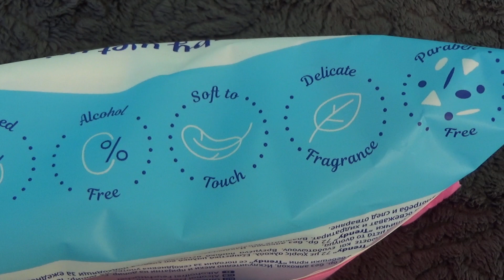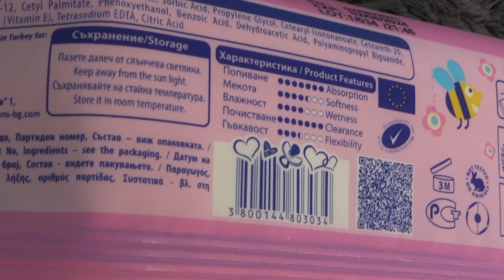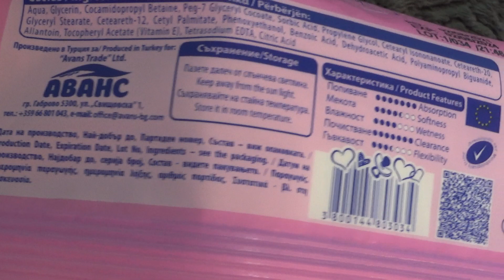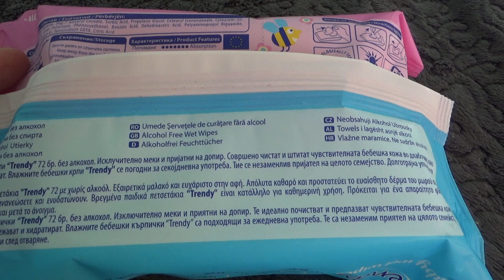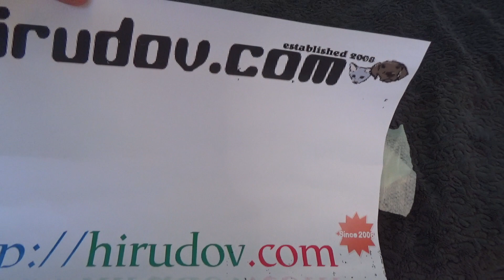Trendy Baby Wet Wipes Economy 72 pcs Unboxing and Test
Unboxing and test of Trendy Baby Wet Wipes Economy 72 pcs. After unboxing a single napkin was tested on Toshiba STOR.E CANVIO 2 TB Desktop External Hard Drive.